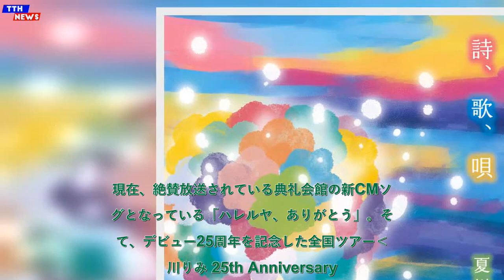TTH- 夏川りみ、新曲「詩、歌、唄」が2025年にCD発売決定